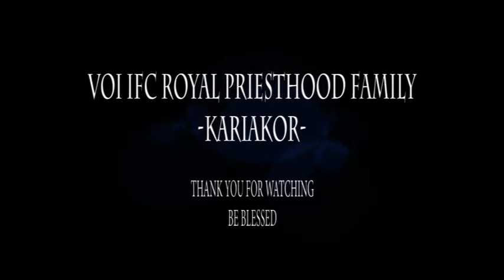Palm Sunday by Rev Charles Mwawaza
Welcome to Voi IFC Royal Priesthood Family - Kariakor